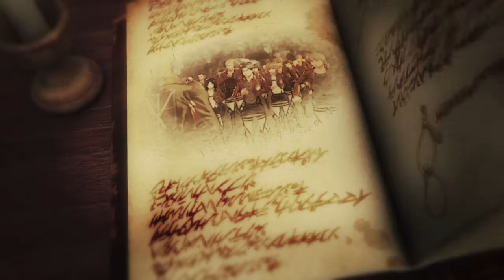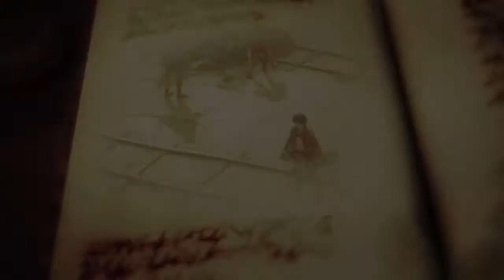Part 3 . Reunited . Walkthrough. Attack on Titan 2 (Nintendo Switch)